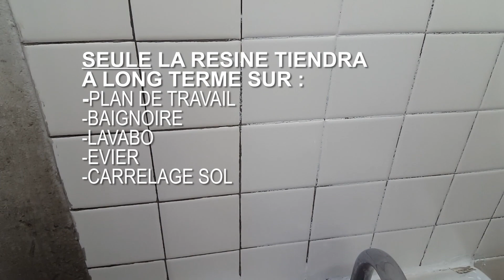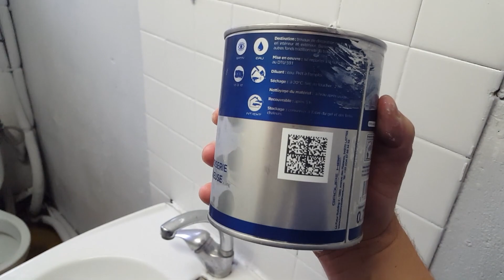Peindre une faïence sans résine, pour pas chère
Avant de commencer, je  précises, que c'est une technique qui a montré de bons résultats sur une faïence qui ne subissait aucun
frottement, abrasion, grattage que ce soit !

Ne va pas mettre ça sur un plan de travail, une baignoire, un évier, un lavabo, une douche ! bref, juste une faïence qui recevra un peu d'eau mais sans plus, c'est le système D de la peinture sur carrelage, pour pas chère !!!

autre chose, réfléchit bien à ton projet avant !
ça ne vaux pas une résine, ou encore mieux, le changement direct d'une crédence !

Pour cet exemple, les joints de faïences n'ont pas étaient refais, car il y a un miroir qui vient à cet endroit, mais pour faire bien , si c'est chez toi, il va de soit, que de refaire les joints seraient d'abord le plus logique ;)

Tout L'intérêt d'une telle vidéo réside avant tout dans la réflexion du peintre avant ... d'autres vidéos viendront plus tard sur les résines !

à la demande, j'utilise un produit issue du groupe mathys (rust oleum) dont voici le bulls eye 1.2.3
pour plus d'infos :